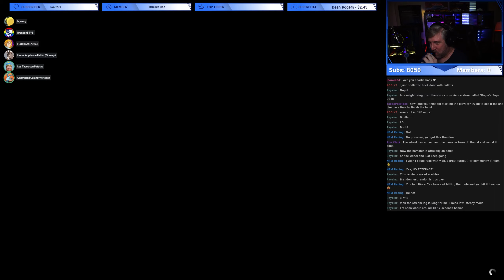StuntFRED | Vainglorious Community Plays GTA Online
After a 10 job playlist of Stunt Races in GTA Online, it was time for GFRED. But this isn't any old GFRED - it's STUNTFRED!

Social